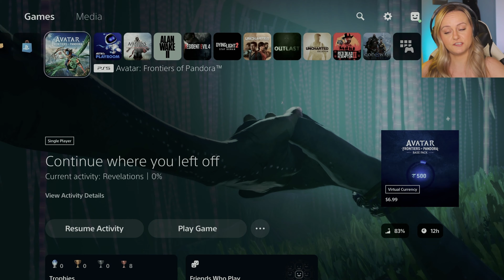A Distant Storm - Avatar: Frontiers of Pandora - Part 11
We get to look into Alma's memories and what initially led to us getting captured and some people are not happy to say the least. So this is an emotional one where we say goodbye to Alma's avatar. Then on to another drill platform!

Thank you for all your support and joining me on this adventure :)

Played in a first-person perspective, players take control of a Na'vi orphan raised and trained as a soldier by the Resources Development Administration (RDA), before being put into suspended animation and waking up fifteen years later in an abandoned facility. The player must embark on a journey across the Western Frontier, a never-before-seen region of Pandora, discovering their origins and organizing the local Na'vi tribes to fight back against the RDA as they attempt to exploit the natural resources of the Western Frontier